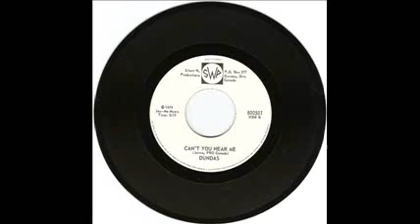Dundas - Can't you hear me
Bloodshot In Your Eyes (7" Single) 1979
Silent W. Productions